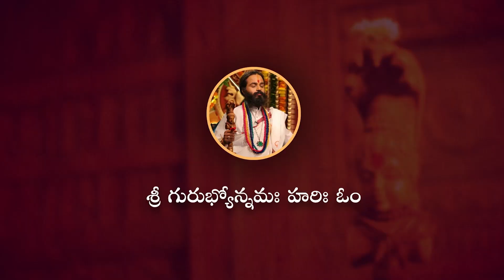27 రోజులలో సంకల్పసిద్ధి కోసం ఇలా చేయండి ! Zee Tv | Omkaram Devishree Guruji